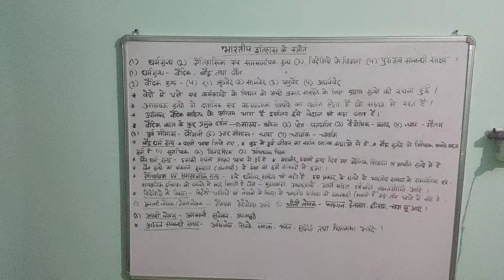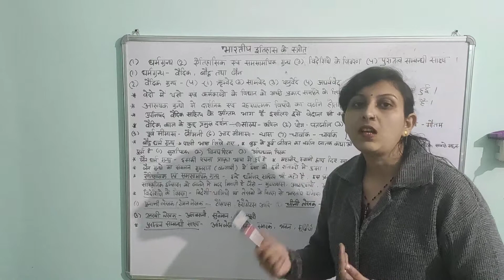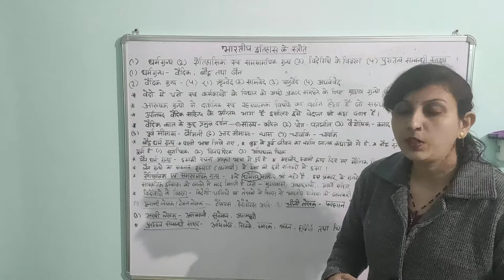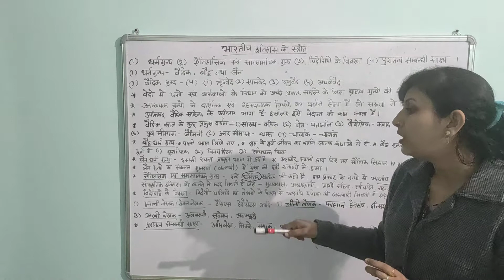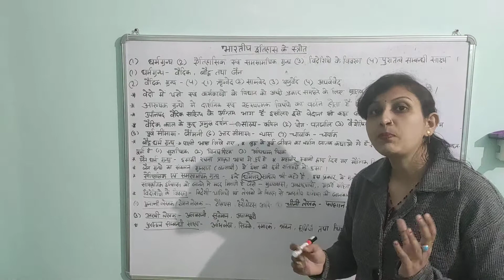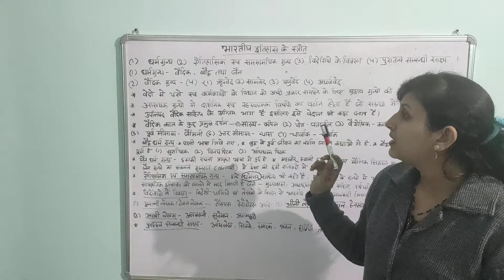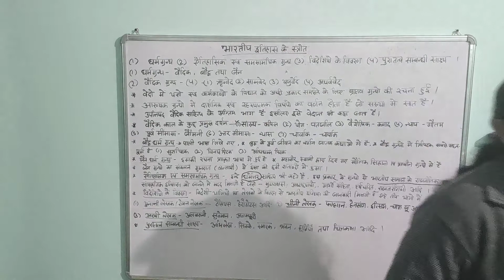sources of Indian history भारतीय इतिहास के स्त्रोत History for CTET TET 2021